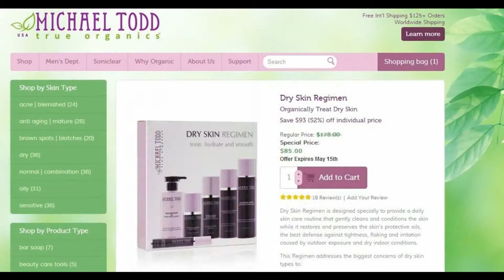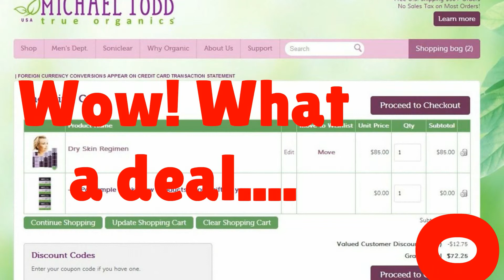Best Lotions for Dry Skin - Save $$$ on Cream for Dry Skin Types - Watch This!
Try out the sample/trial size of the products with the Dry Skin Discovery Kit

Save on all Michael Todd True Organics natural and organic skin care products

To learn more about Best Lotions for Dry Skin, watch all of our videos and visit the links above.